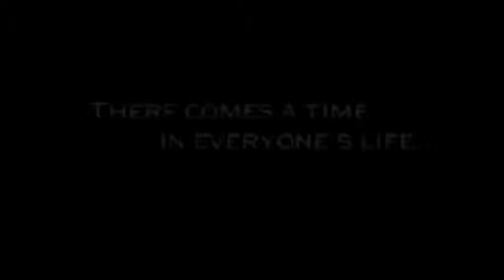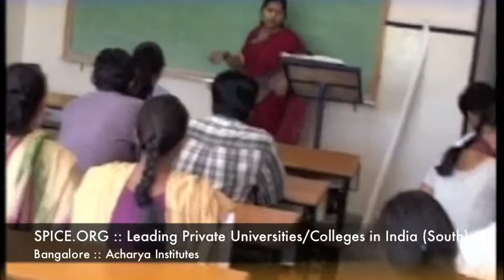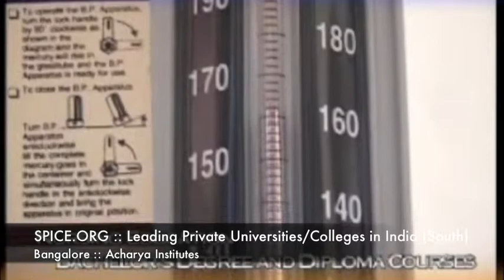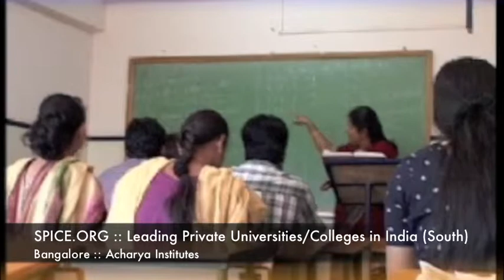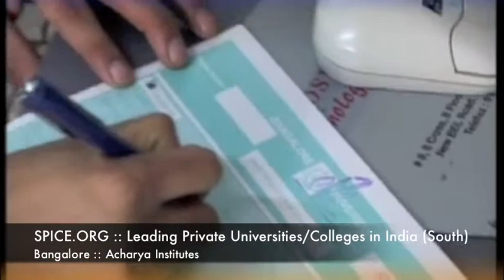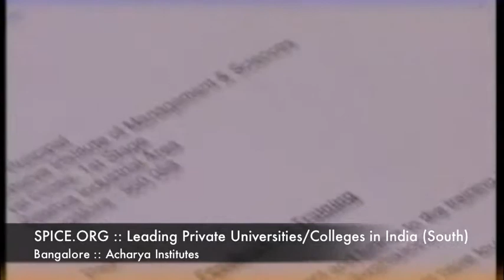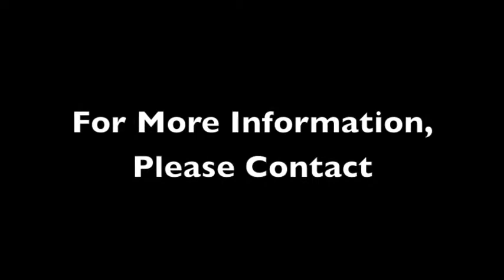SPICE.ORG::Leading Private Universities:Colleges in India South::Bangalore::Acharya Institutes